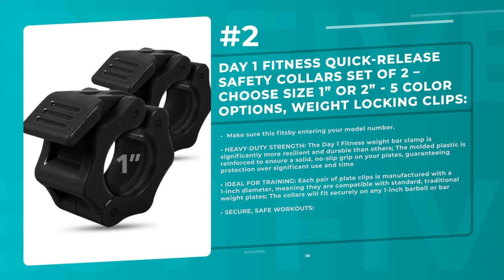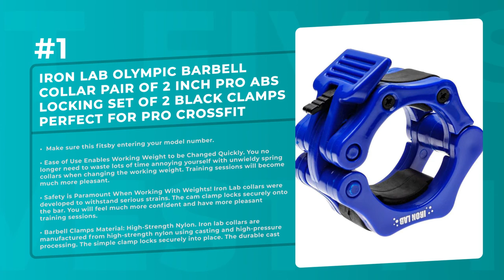Best 5 Barbell Clamps 2021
Products links:
5. Iron Lab Olympic Barbell Collar Pair of 2 Inch Pro ABS Locking Set of 2 Black Clamps Perfect for Pro Crossfit Strong Lifts and Olympic Training Professional Quality:

4. Day 1 Fitness Quick-Release Safety Collars Set of 2 â€“ Choose Size 1â€ or 2â€ - 5 Color Options, Weight Locking Clips: 1 inch Standard Weightlifting OR 2 inch Olympic Bars - Heavy-Duty Plate Clamps:

3. Greententljs 1 Inch Barbell Clamps - Quick Release Pair of Locking 1'' Diameter Standard Bar Weight Plates Collar Clips for Workout Weightlifting Fitness Training Bodybuilding:

2. Clout Fitness Barbell Clamps Collars for 2 Inch Olympic Size Barbell:

1. Greententljs Olympic Barbell Clamps 2 inch Quick Release Pair of Locking 2 Pro Olympic Weight Bar Plate Locks Collar Clips for Workout Weightlifting Fitness Training:

Related Questions...
Which is the best Barbell Clamps?
Which brand has the best Barbell Clamps?
Which is the current best Barbell Clamps?

TAGS

Barbell Clamps, top Barbell Clamps, top 5 Barbell Clamps, best Barbell Clamps, best 5 Barbell Clamps, fivest, five5t